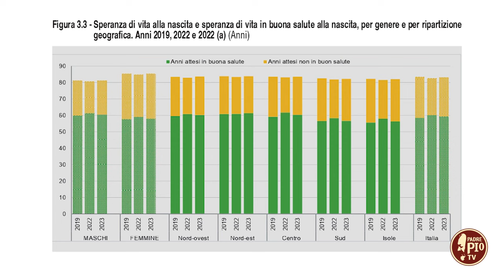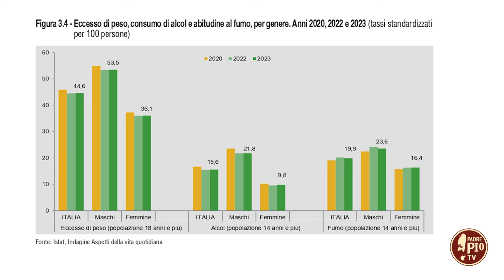3 goal dell’Agenda ONU 2030 (La regola della Sostenibilità 21 Ottobre 2024)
Prosegue l’approfondimento dei goal dell’Agenda Onu 2023 con il prof. Francesco Lenoci dell’Università Cattolica del Sacro Cuore di Milano.